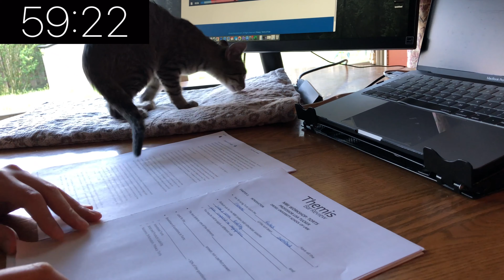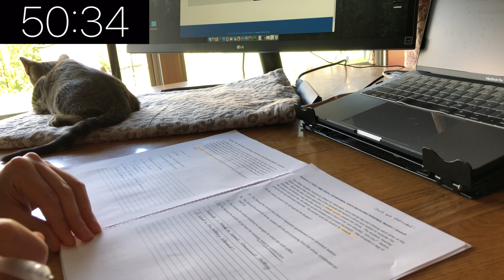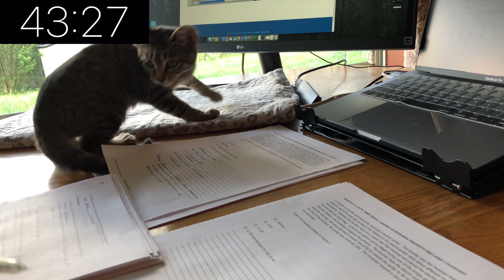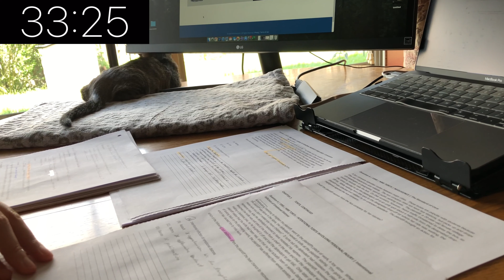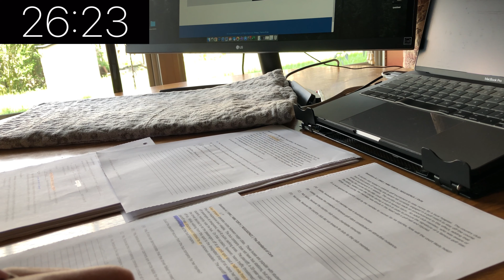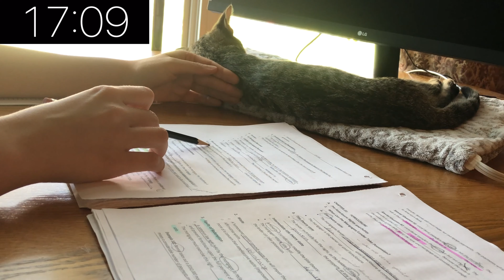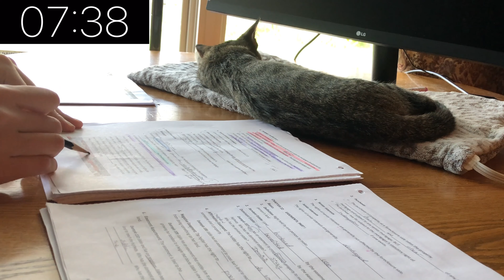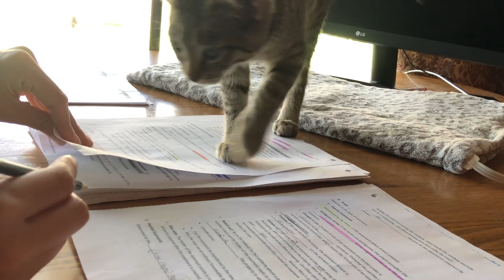1 HOUR STUDY WITH ME & ELLA | Bar Exam D-38 | Law Student | Pen Writing ASMR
STUDY WITH ME and ELLA!
BAR PREP WITH ME!
I am studying for the bar exam.